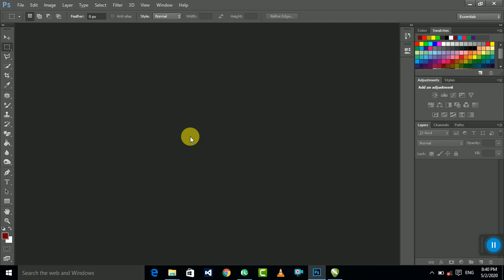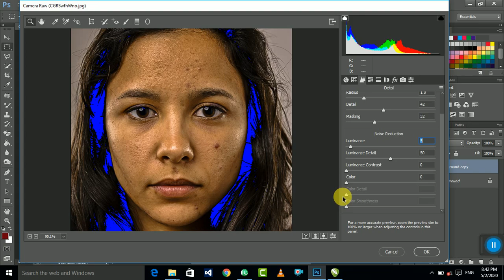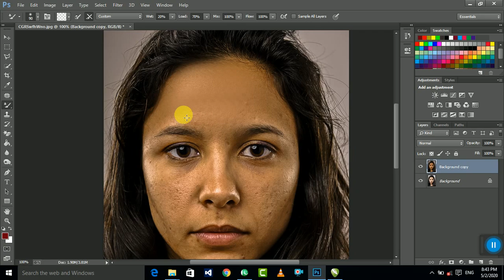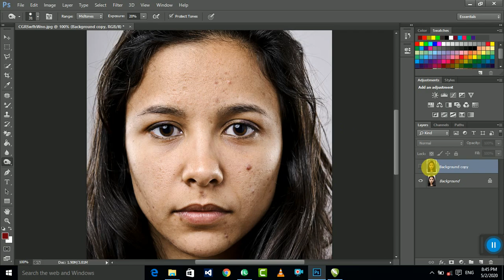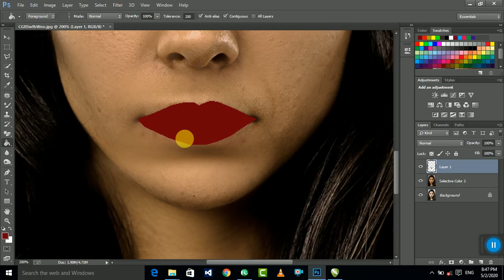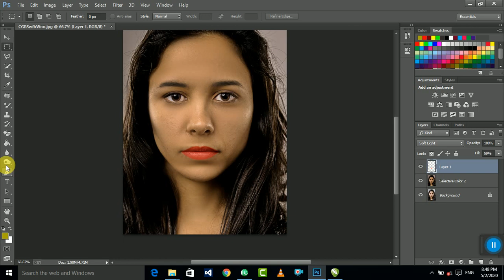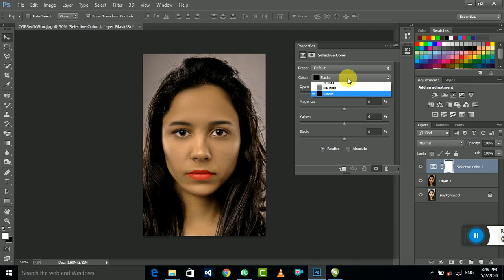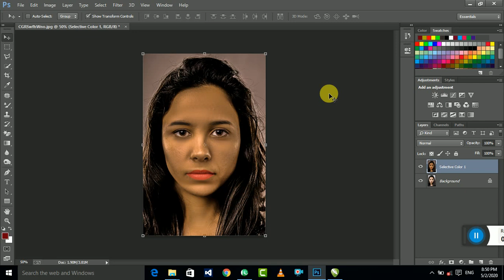Natural Photo Editing In Photoshop cc 2020 Face Retouching || Grafix wali sarkar || Complete Class